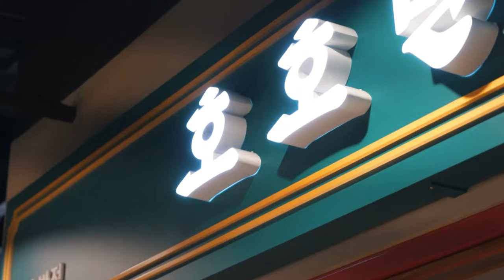몰카가머니 유튜브 촬영날 찐몰카다 이거 / 몰카촬영은 어떻게 하는건가? 이렇게 찍습니다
몰카가머니 채널 MC 이재형이는 오늘도 일찍일어나서 운전을 하고 호호반점에 촬영을가지요
오늘은 촬영장소가 바뀌어서 성수동으로
중국요리도 먹고 창고에서 본부석을 세팅하고
촬영에 임합니다핫
의뢰인모시고 오프닝도 하고
촬영 피디들과 작가들과 얌샘김밥으로 식사도하고 ㅋㅋ
시간이 적절히 나지 않아서 간단히 먹고
촬영을 계속이어가고 있음다
벌써 22만 구독자
여러분 몰카가머니 많이 사랑해주시고
응원도 부탁드려요
찐몰카 몰카가머니는 엔스크린 채널에서
하고 있어요
촬영 의뢰도 많이 부탁드려요헛 ^^